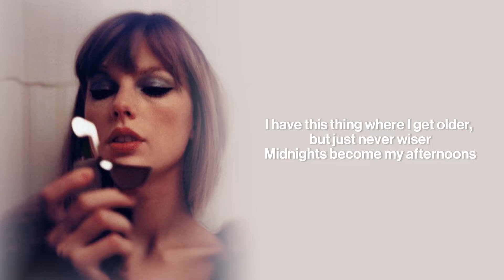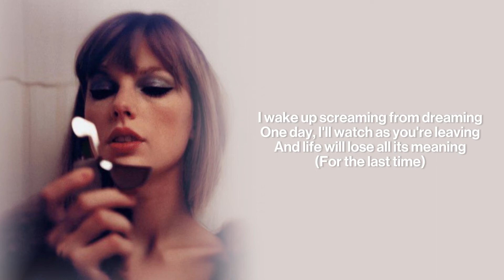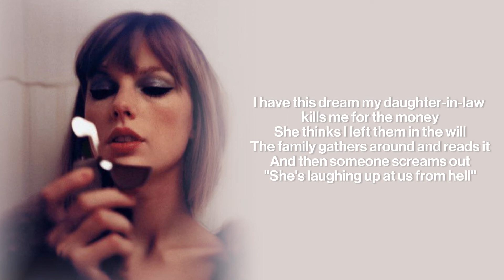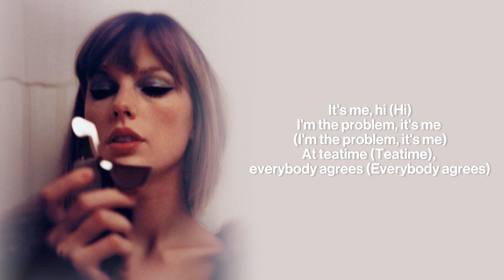Taylor Swift - Anti-Hero (Lyric Video)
Track 3: Anti-Hero

[Verse 1]
I have this thing where I get older
But just never wiser
Midnights become my afternoons
When my depression works
The graveyard shift, all of the people

[Pre-Chorus]
They come with prices and vices, I end up in crisis

[Pre-Chorus]
I disguise as altruism, like some kind of congressman?
(I've realized all this time)

[Chorus]
It's me, hi (Hi), I'm the problem (I'm the problem, it's me)
It's me, at tea (At tea) time (Time), everybody agrees (Everybody agrees)